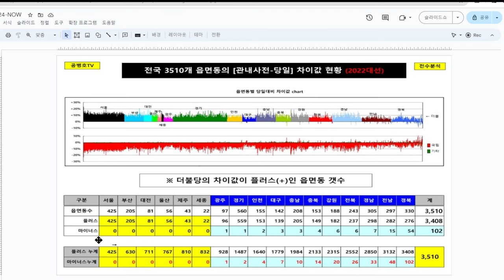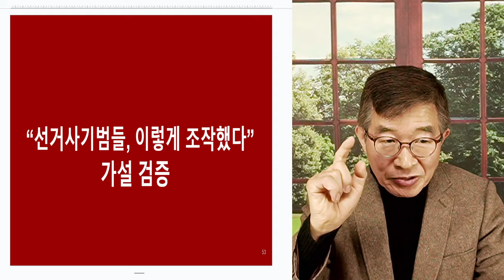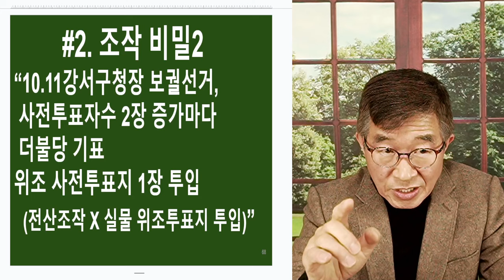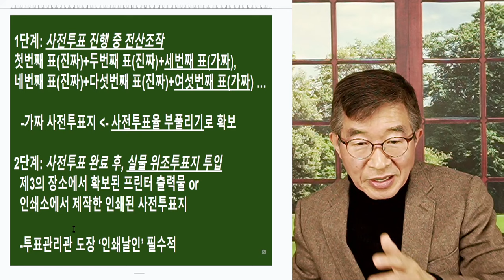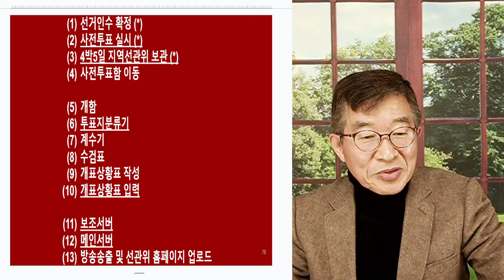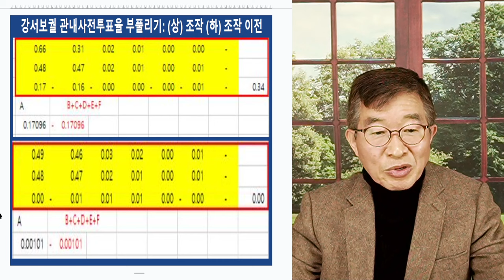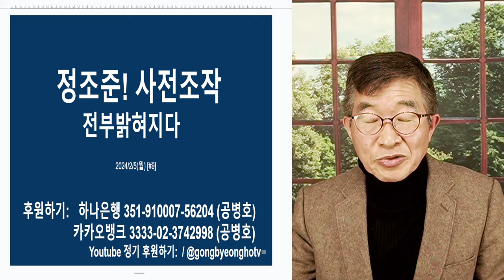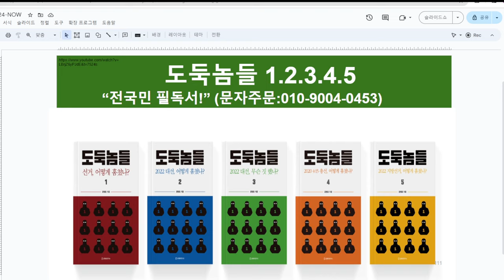선관위, 사전투표 작업 / 실체에 성큼 다가서다 [공병호TV]